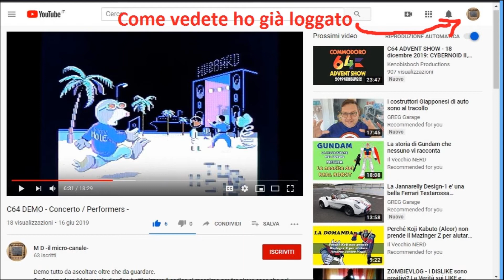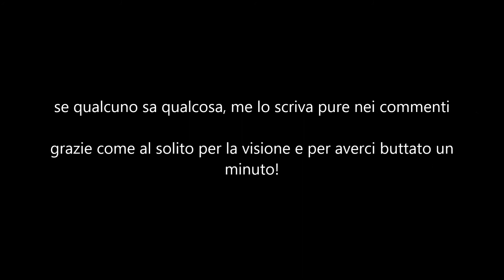But what is this stuff! / Ma che è sta robba!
musica del video: Fiend-Jingle Punks

Is it a plane? Is it a bus? Is it a glitch? Is it a train? Is it superman? Is it a bug?
NO it's a BHO!

E' un aereo? E' un pulman? E' un glitc? E' un treno? E' superman? E' un bug?
NO é un BHO!